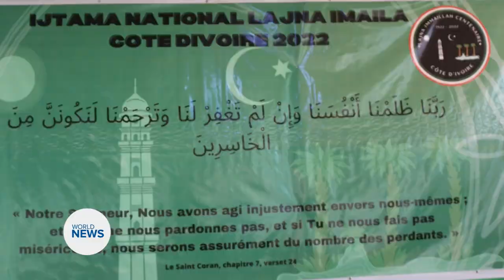Lajna hold National Ijtema in Ivory Coast